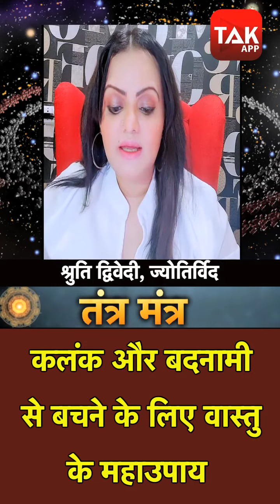कलंक और बदनामी से बचने के लिए करें वास्तु के ये महाउपाय | Vastu upay | Tantra Mantra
तंत्र, मंत्र (Tantra Mantra) - ज्योतिर्विद श्रुति द्विवेदी से जानिए कलंक और बदनामी से बचने के महाउपाय#DekhBinaBreak Budh_garh ShrutiDwivedi AstroTak, (Ask a Question)